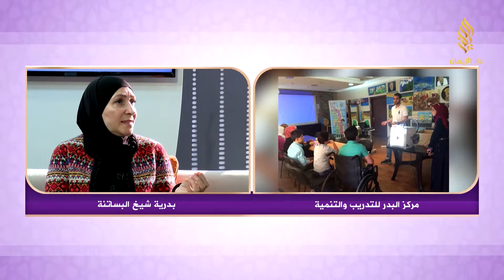لقاء | بدرية شيخ البساتنة - للحديث عن مركز البدر للتدريب والتنمية